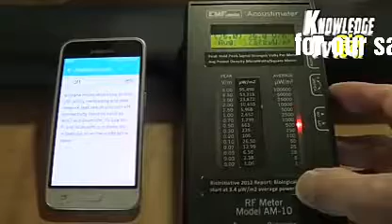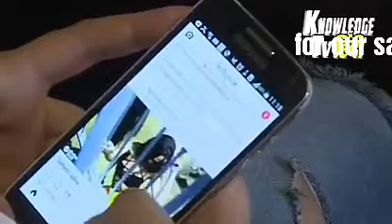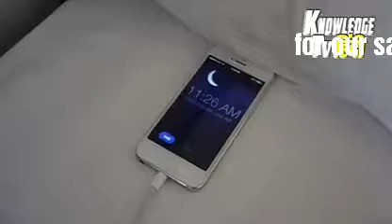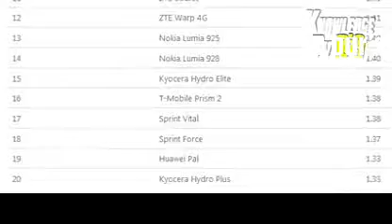Must watch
Mobile using. Effect